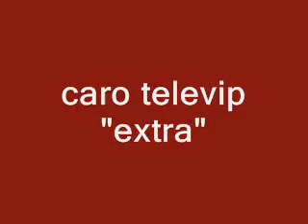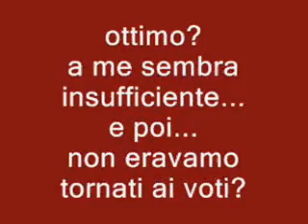Berlusconi e "l'ottimo ministro Gelmini"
carotelevip "extra" - dall'intervento in Senato del Ministro dell'Istruzione Mariastella Gelmini